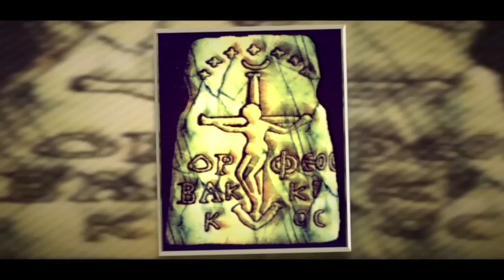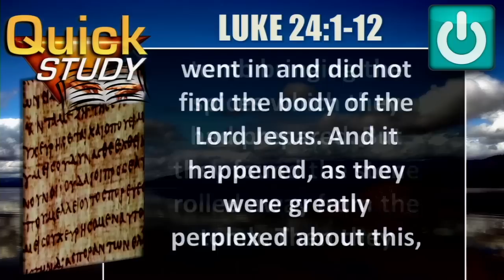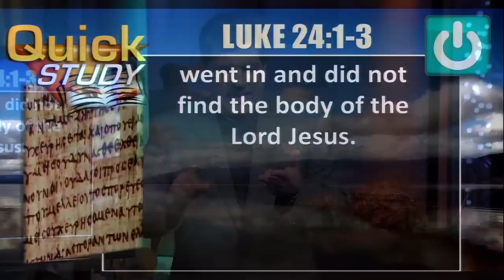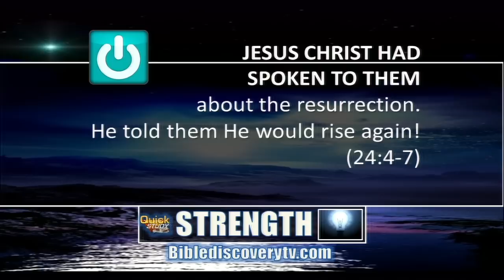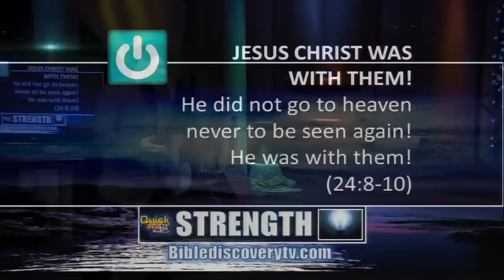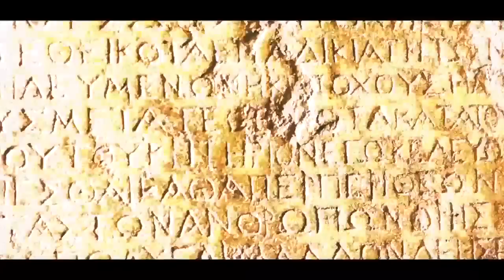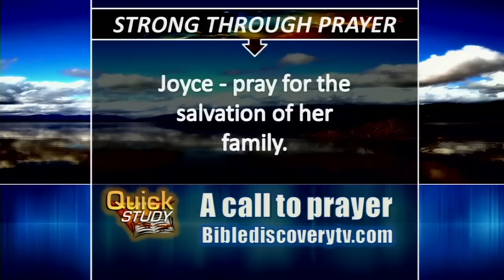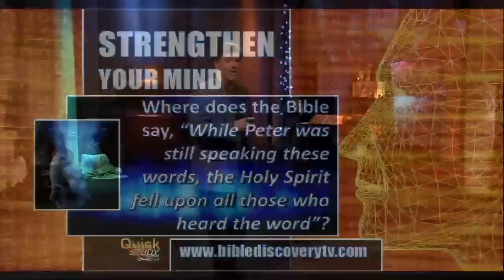Quick Study November 20, 2014